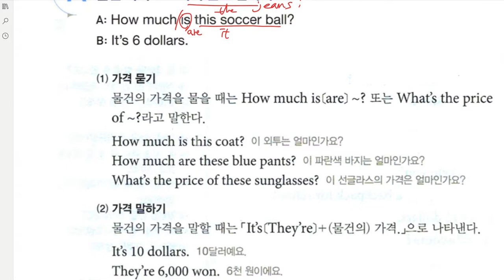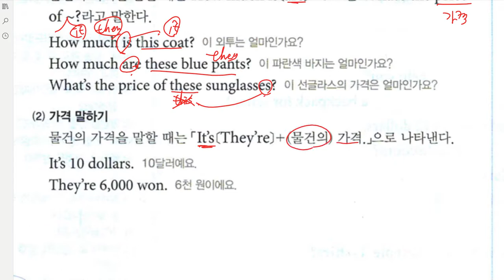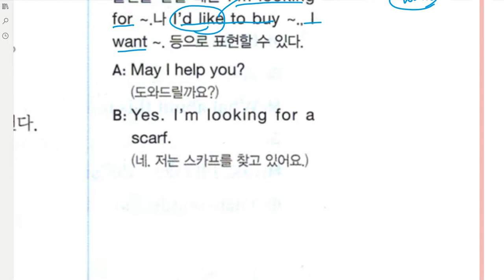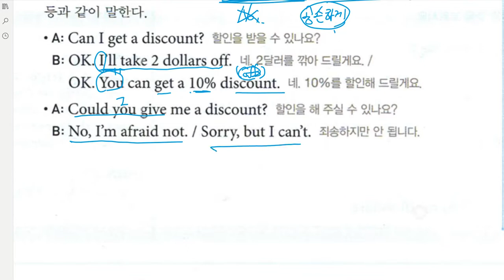중2 동아윤 3과 대화 1